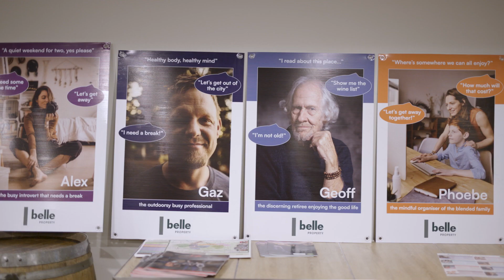DMT Conference 2023: Flourish - How to make your business thrive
The theme this year was ‘flourish’ and we lined up some amazing speakers and topics that will help your business thrive. Including Researcher and Futurist Carolyn Childs, the ‘Barefoot Investor’ Scott Pape, HR and Customer Service guru Catherine Bell, Sustainability expert Nic Cooper, Aboriginal specialist Ash Bartley, council CEOs and Commonwealth Games experts, Visit Vic’s Social Media guru, regional industry leaders, and the team that is turbocharging our bid for Rail Trail funding.